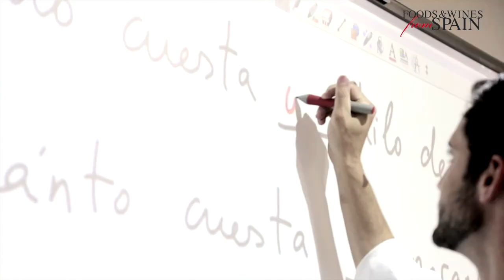VII Training Program in Spanish Gastronomy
A tapas competition closed the 7th edition of the Training Program in Spanish Gastronomy, organized by ICEX Spain, Trade and Investments, where twelve young chefs had the chance to learn about Spanish products and cooking techniques.